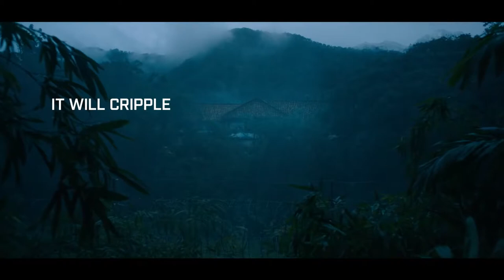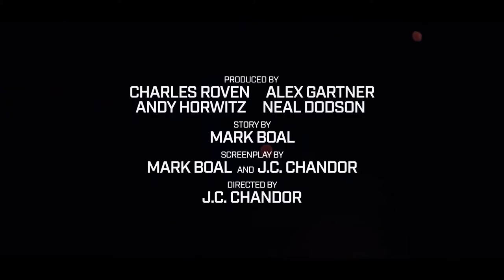Triple Frontier Official Trailer 2018 Netflix (Remix: Bob Dylan - Masters Of War)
Our cinematic remix of Bob Dylan - Masters Of War